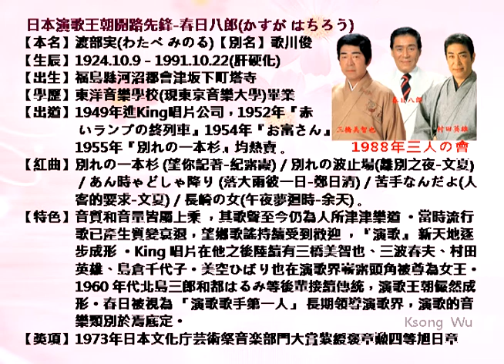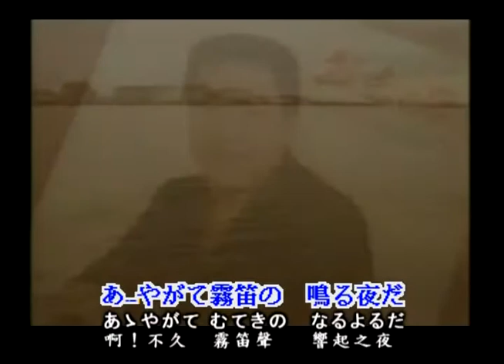春日八郎-別れの波止場・オリジナル歌手、日本演歌・カラオケ、中国語の訳文＆解說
別れの波止場（わかれのはとば）中譯「離別的碼頭」，藤間哲郎作詞、真木陽作曲，春日八郎（かすが はちろう）創唱，1957年發行。春日八郎為日本演歌王朝開路先鋒，其音質和音量皆屬上乘，其歌聲至今仍為人所津津樂道。當時流行歌已產生質變衰退，望鄉歌謠持續受到歡迎，「演歌」新天地逐步成形。King唱片在他之後陸續有三橋美智也、三波春夫、村田英雄、島倉千代子。美空ひばり也在演歌界嶄露頭角被尊為女王。1960年代北島三郎和都はるみ等後輩接續傳統，演歌王朝儼然成形。春日被視為「演歌歌手第一人」長期領導演歌界，演歌的音樂類別於焉底定。
本曲（金嗓編號40332）為1958年日本東宝同名映画主題歌，文夏等台語歌曲「離別之夜」之原曲。
翻譯注釈
1.泣きたきゃ／行きたきゃ／吞みたきゃ【なきたきゃ／ゆきたきゃ／のみたきゃ】若想哭／若想走／若想喝
たきゃ［大阪弁］若想。
きゃ＝けば。たきゃ=たけば=たければ。
「たけば」為「たければ」之略語。「たければ」為希望助動詞「たい」之假定形。
2.だけ【丈】
［修助］①只要。②盡量、盡情。
3.お泣き／お呑み【おなき／おのみ】請哭!／請喝!
［連語］「お泣きなさい」／「お呑みなさい」之略語。
4.やがて【軈て】
［副］不久。
5.行こうじゃないか【ゆこうじゃないか】走吧!
カ行五段活用動詞「行く」之未然形「行こ」＋勧誘助動詞「う」＋勧誘反問語「じゃないか」。
じゃないか［連語］勧誘之意思表示，為「ではないか」之轉音。
6.歩いた【あるいた】走過的
カ行五段活用動詞「歩く」之連用形「歩き」的イ音便形「歩い」＋過去助動詞「た」。
7.にゃ
［連語］對於。格助詞「に」＋係助詞「は」＝›「には」之轉音。
8.愛しい【いとしい】
［形］愛的。
9.たんまり
［副］大量地。
10.呑めば【のめば】若喝
マ行五段活用動詞「呑む」之假定形「呑め」＋接続助詞「ば」。
11.まぎれよう【紛れよう】會排解掉吧！
ラ行下一段活用動詞「まぎれる」之未然形「まぎれ」＋推量助動詞「よう」。
12.赤の他人【あかのたにん】
［連語］不相干的人、陌生人。